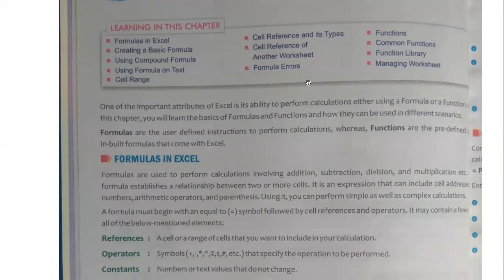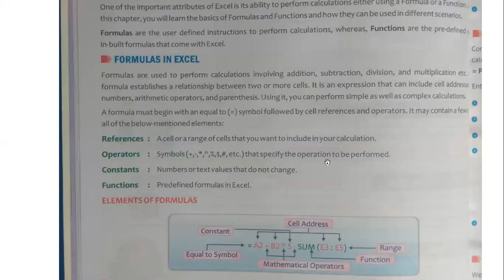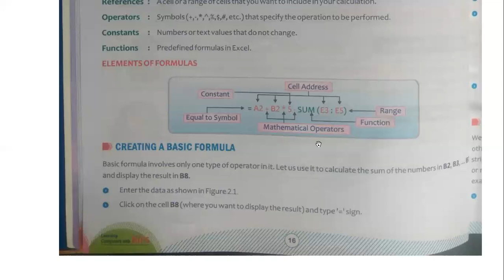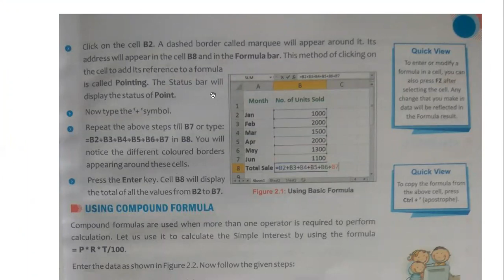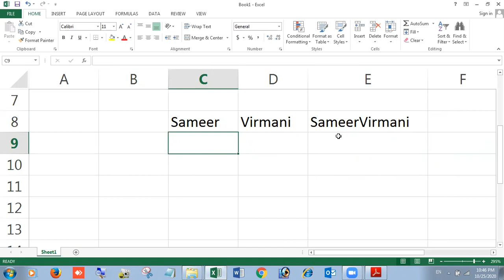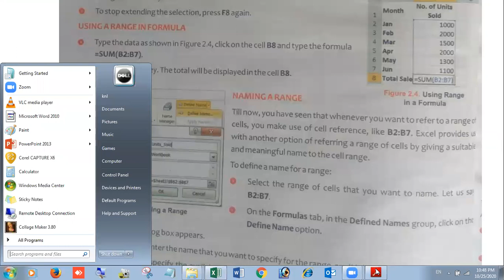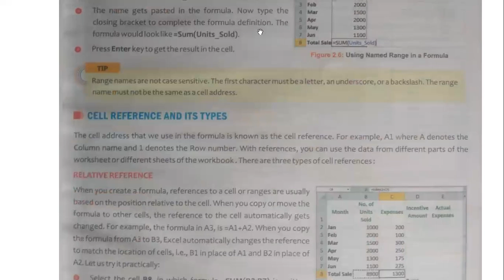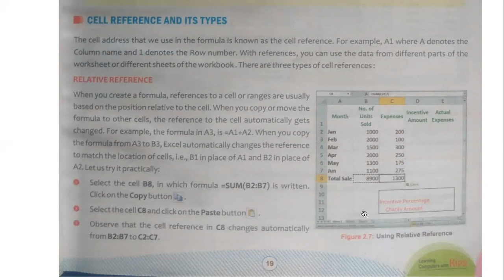TCS-VII-Computer L-2-Formulas and Functions Lect-1